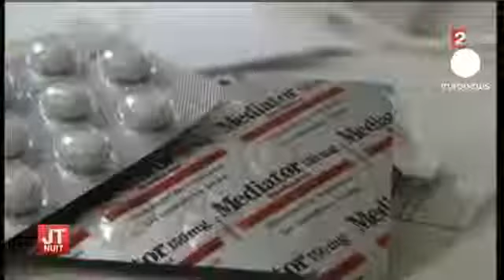Во Франции судят производителей таблеток-убийц